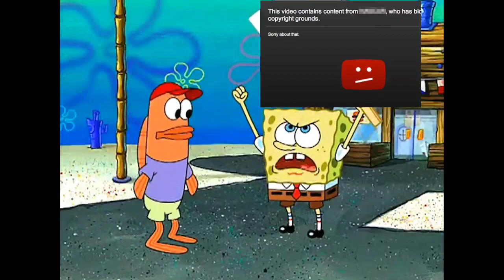Patrick that's a COPYRIGHT STRIKE!!